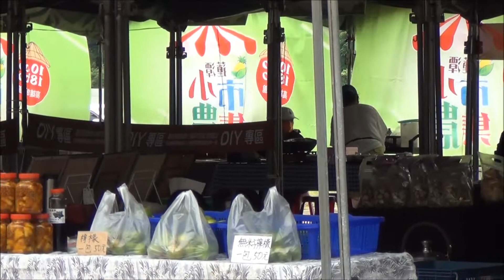唱1-風中的玫瑰(國語-恰恰版)-凌因-手風琴-風琴雅韻-高雄蓮池物產館-小農市集-2022-09-11